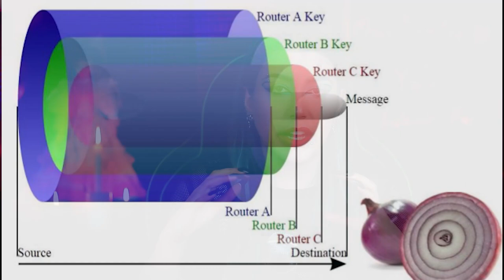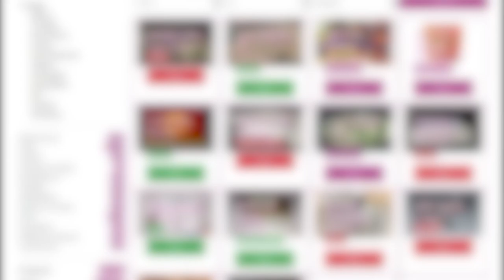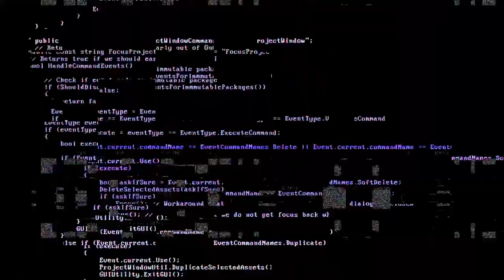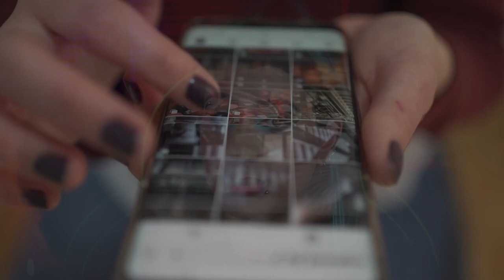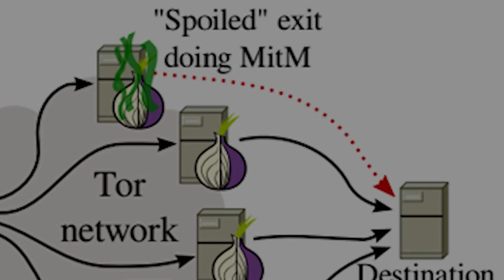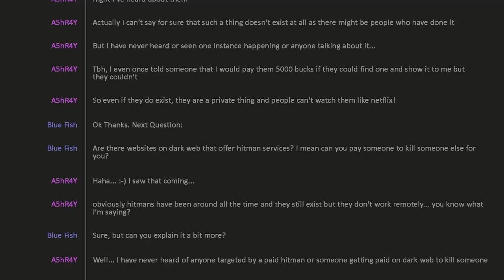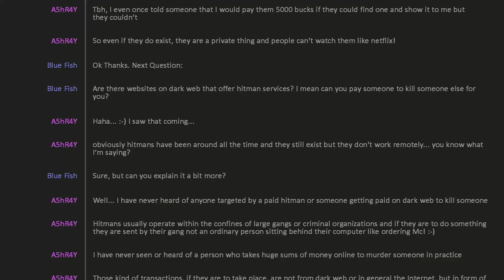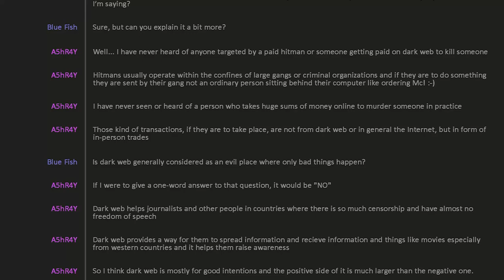❌ دارک وب چیه؟ اتاق های قرمز واقعین؟ ❌ سوال از هکر دارک وب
ویدیو امروز رو حتما حتما تا آخر ببینید
❌ مخصوصا اگه به ویدیوهای دارک وبی یوتیوب علاقه دارید!!!ا❌
توی این ویدیو قراره راجع به حقایق دارک وب صحبت کنیم و یه تیکه از مصاحبه م با یه هکر کلاه خاکستری از دارک وب رو هم براتون میذارم
مثل همیشه هم که لایک و سابسکرایب یادتون نره